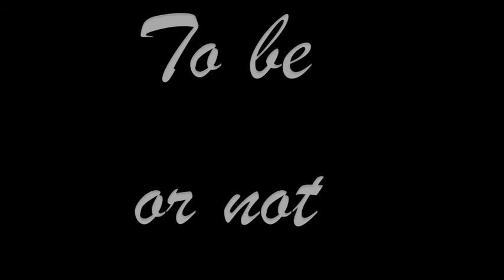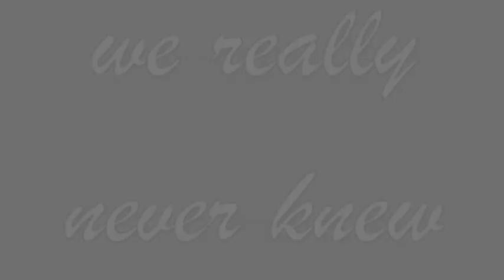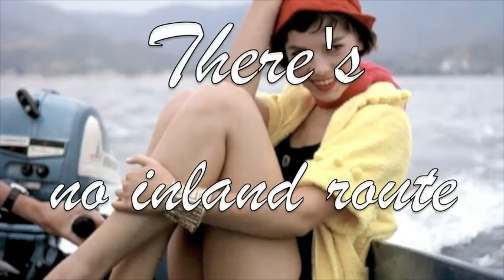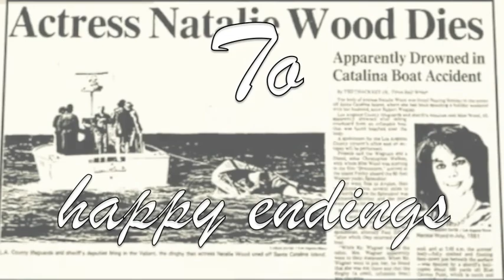Lee Tomboulian & Circo - Belovely (m - Tomboulian, w - David Speed)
Aptly titled waltz from LT's 2007 CD, "Return to Whenever," w/ the composer on piano, Pete Brewer on tenor sax, Brian Warthen on bass guitar, Dennis Durick on drums, and Jonathan Gregory on percussion.  Lyric & montage (the former superimposed over the latter, and displayed below), courtesy of yours truly.

Happy ending undone
We slide back
Fast, fierce friendship... as one
We tried but
Belovely, beware
So very fleeting
Dreams of a dream shared
This bears repeating
Be lovely, before
The tides run out
On seashells
On seashores
No inland route
The end's in doubt
To be or not
To be
Lovely.

(Tenor solo)

Belovely, beware
Yes, we'll forever
Dream of a dream shared
We really never knew.

(Piano solo)

Be loverly beyond where
The tide runs out
On seashells
Upon seashores
There's no inland route

To happy endings
To sad sweet friendings
But Belovely, beware
So very fleeting
It bears repeating
Be lovely, before
The tides run out on
Dreams of a scene born
Of beauty's vow
To thee.  Art thou
To be
Lovely?